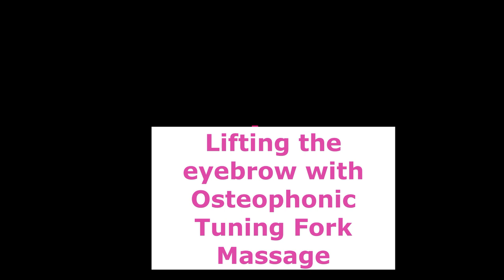Tuning Fork Facial Massage Short Version to address wrinkles and sagging.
Stimulate facial bones by using osteophonic tuning fork or acupressure. This helps with reversing bone loss from aging. This one of a number of great techniques for holistic facial rejuvenation. This is the shorter version. I have a longer version where I give more details, and explanations.